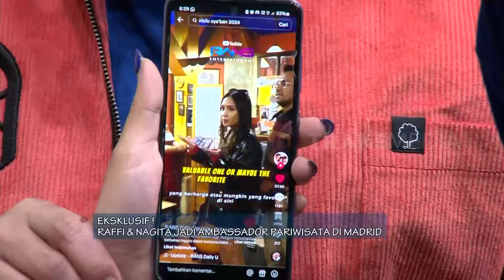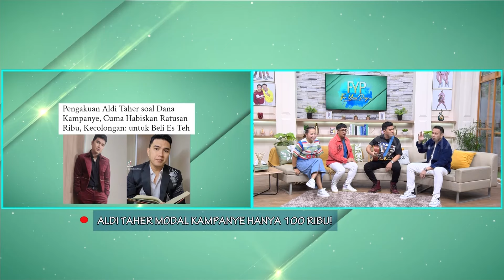Aldi Taher Modal Kampanye Cuma Rp100 Ribu, Gagal Terancam ke Senayan? | FYP (26/02/24) Part 1